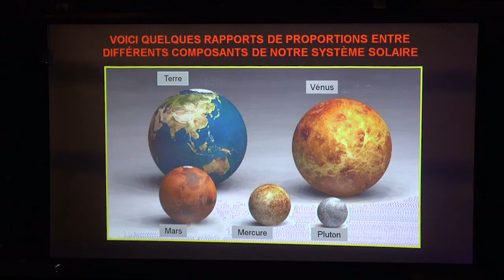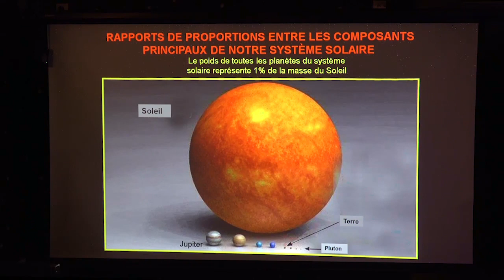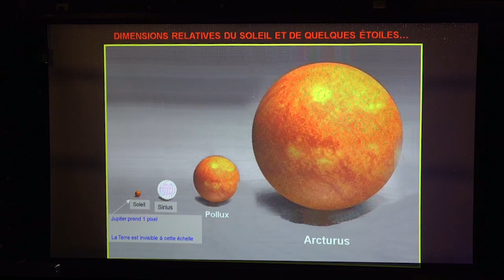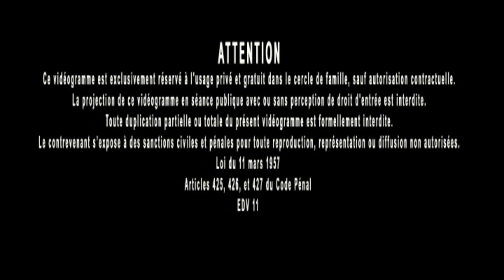Jacques Grimault | Rapports de proportions dans l'univers, réfutation de la théorie des trous noirs